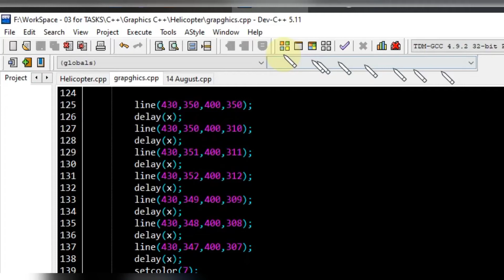Helicopter || cpp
helicopter in cpp graphics